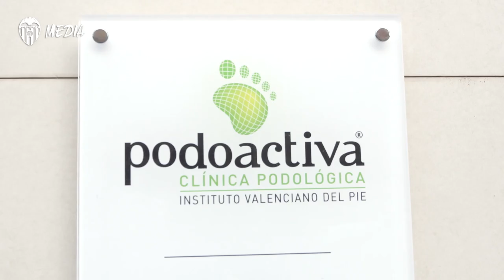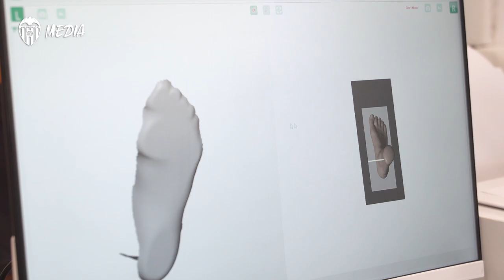LOS PIES DE NUESTRAS FUTBOLISTAS, EN LAS MEJORES MANOS CON PODOACTIVA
La compañía, líder en podología y biomecánica, es proveedor oficial del VCF Femenino.

The leading company in podiatry and biomechanics is VCFF’s official supplier.